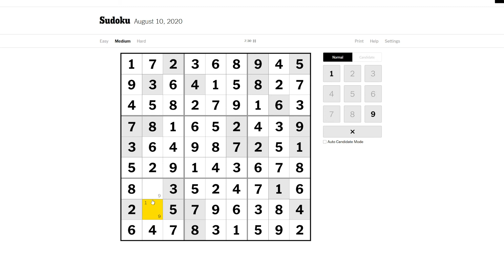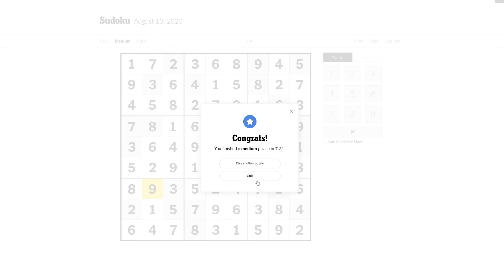New York Times Medium Sudoku 10/08/2020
Apologies for the ASMR intro as I finished chewing my breakfast!